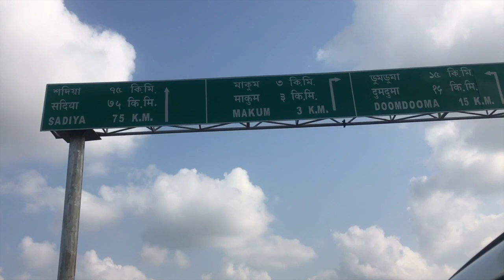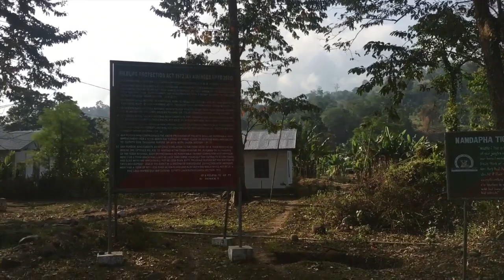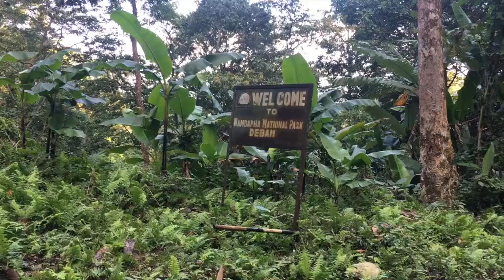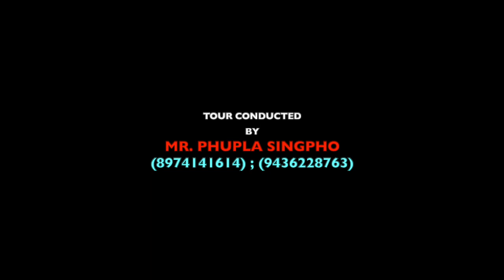Namdapha Trek II Full Trip Report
You Can Skip Chapter wise
 00:00 : Introduction
  3:12 : Chapter-1 (Kolkata to Miao)
  8:36 : Chapter-2 (Miao-Deban-Hornbill)
 19:33 : Chapter-3 (Hornbill camp to Firm Base camp)
25:22 : Chapter-4 (Firmbase to Embiong Camp)
30:36 : Embion to Balughat Camp
35:37 : Photo Story (Still Pics)

I know that this video is little bit long but it is only the 10% what we have seen during our journey. If you liked it then you can understand that what 100% actually is. So take out some time and enjoy it.

If you have any questions then plz ask me in comment section.

My Gears: iPhone XR ; iPhone 6s ; DJI Spark Drone ; Nikkon D500 with 200-500mm Lense.

Music: copyrights of all musics are own by the owner.

Namdapha National Forest is located in Arunachal Pradesh , the most eastern part of India.
Me and my brother have decided to trek that part as this forest is the 3rd largest rain forest in the world and the only rain forest in India that anyone can trek.

The biggest problem of this trek is the time frame. Anyone can only trek in this forest only with in a short phase from Dec 15th to feb 15th.

Nearest Village: Miao
Nearest City : Dibrugarh ( also nearest Rail and Flight communication)

You can trek this forest by managing urself but it is difficult because of several communication problems with the Govt sector.
the best person o organise this trek or any trip related to this is

Mr. Phupla Singpoo

You just need to call him directly and explain your itinerary . He is a very nice person and he can arrange a conducted tour for you from Dibrugarh to Dibrugarh .

Best Plan: 5N6D trek
Package cost for us: 5500/- perked per day basis include all.